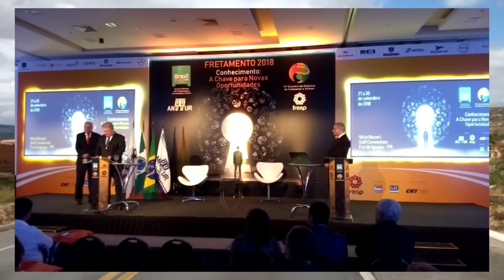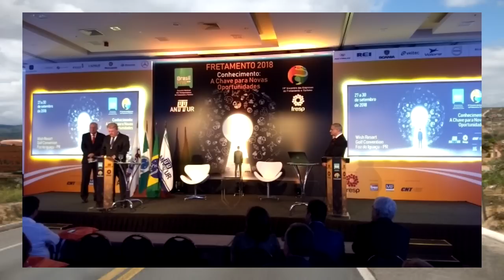Mais Informações dos Carros da Busscar e sua Participação na BrasilFret + Participação da Marcopolo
Link os  Busscar